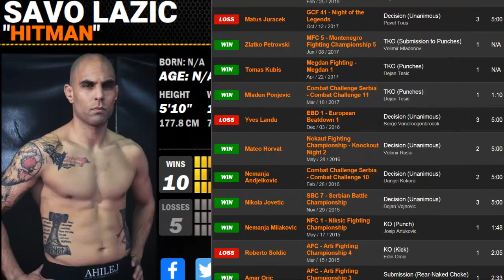KSW 59 - Rajewski vs Legierski | Rajewski vs Lazić !